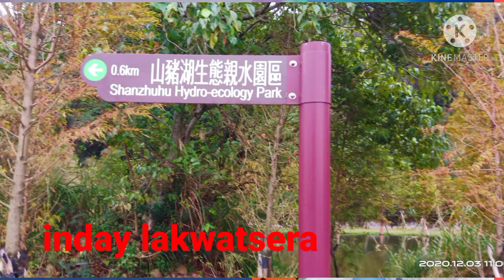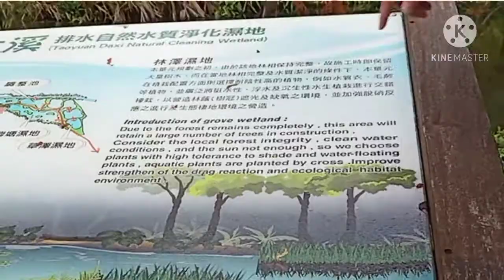Yuemei renggo shidishengtai Park Taoyuan daxi Taiwan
Nice place and fresh air. The larix pine tress are amazing to look at especially when reflecting on the lake water